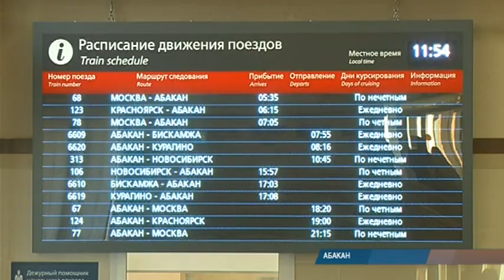Глава Хакасии: "Не стоит воспринимать самоизоляцию как ограничение свободы"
Важнейшей темой, поднятой на экстренном заседании кабмина, стала эпидобстановка в регионе. В Хакасии продолжают выявлять все новых заболевших коронавирусом. На сегодня этот диагноз официально подтвержден у 76 жителей Хакасии. Из них 12 детей. Известно, что несколько человек лечится на дому, у них лёгкая форма, но большинство заболевших находится в стационаре.